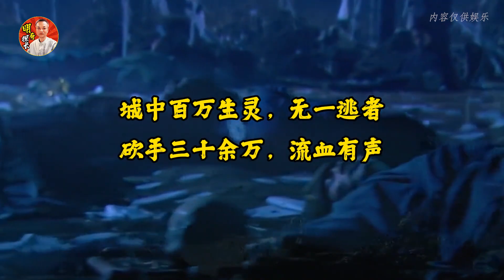重慶七星崗靈異事件，城市開發意外挖出屍山，金剛塔都鎮壓不住？重庆七星岗灵异事件，城市开发意外挖出尸山，金刚塔都镇压不住？